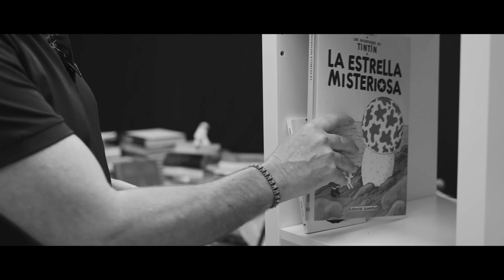Siempre al Oeste 02 x 01 David Summers por María José Solano y JEOSM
En el segundo capítulo de Siempre al Oeste, la periodista y escritora María José Solano y el fotógrafo JEOSM entrevistan a David Summers, uno de los artistas más carismáticos y representativos de la escena musical española de los últimos cuarenta años. David nos cuenta cómo influyó en él la figura de un genio como su padre, sus precoces inicios en el mundo de la música, su inquebrantable amistad con el resto de los componentes de Hombres G o quiénes son sus inseparables Paco y Norah.